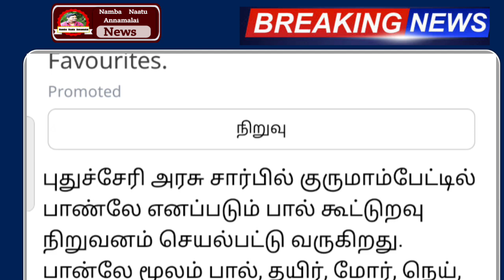பால் விலை திடீர் உயர்வு ! இந்த பொருட்கள் விலை உயர்வு | milkratetoday | today rate tamil